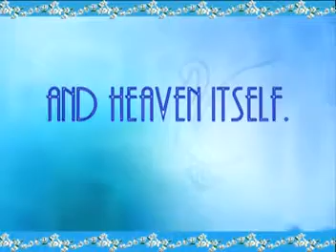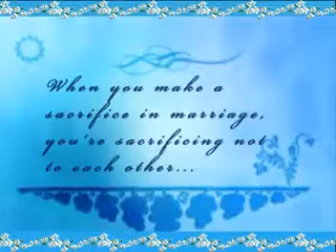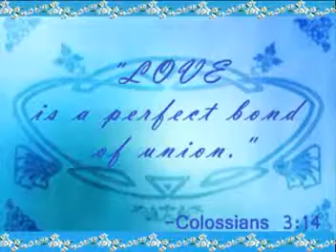Shiela - Alvin Flashback AVP Cebu Wedding MVO Digital Photography (Davao City)